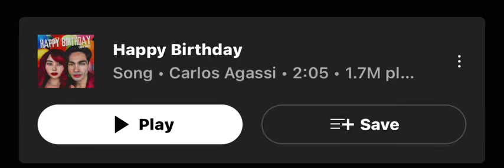Happy birthday 1.7 million play/listen sa YouTube music 🫶 maraming salamat